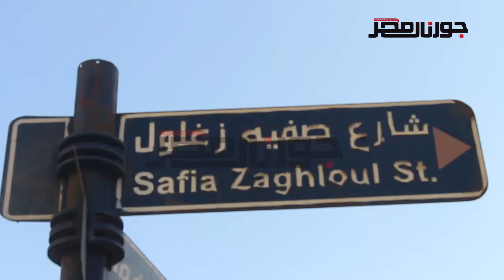جورنال مصر| تعرف على عاصمة اسكندرية " محطة الرمل "